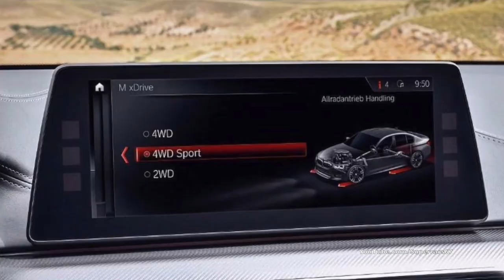EXCLUSIVE LEAKED 2019 BMW M5 F90